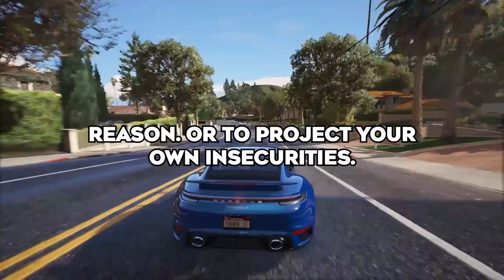What's The Stupidest "Real Men Don't ___" You've Ever Heard?